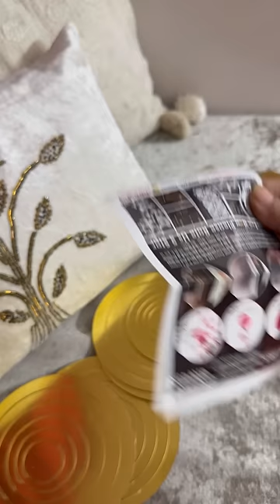Budget friendly Wall decor /mirror wall stickers Omg❗️At just ₹ 280❓😮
trending